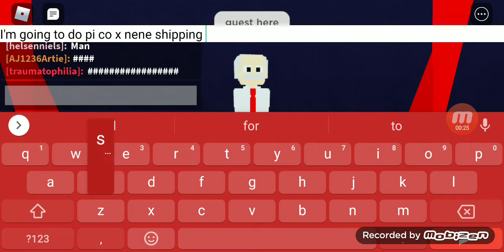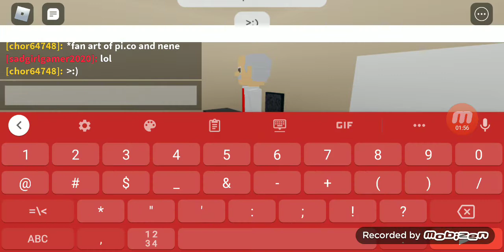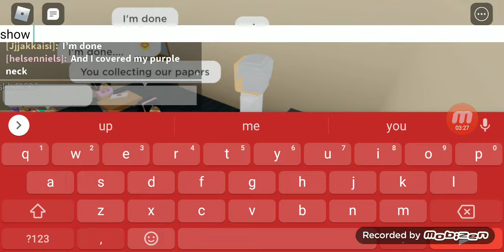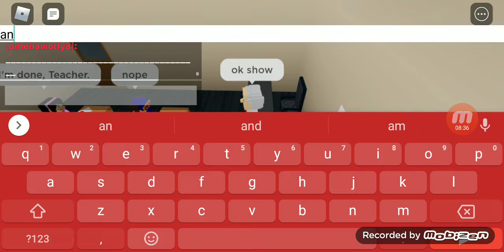Pico x Nene Shipping Spree (trashpost)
idk if this is a thing so yeah of course...and it's so weird of me now doing sprees on Roblox. I might do another one.

Big credit to FNF team and Tom Fulp. Plz support Tom on Newgrounds.